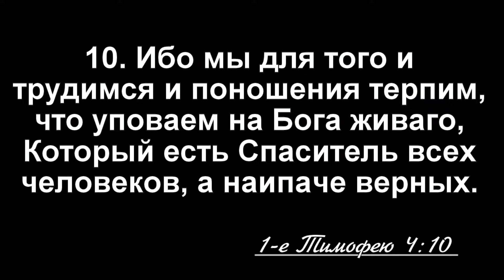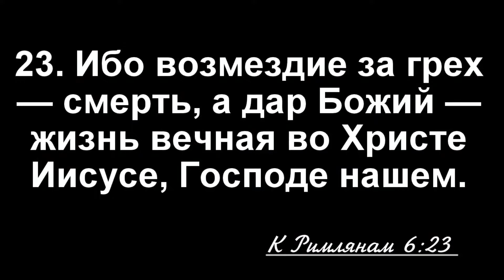Классная проповедь 16 летнего проповедника - Даник Найда